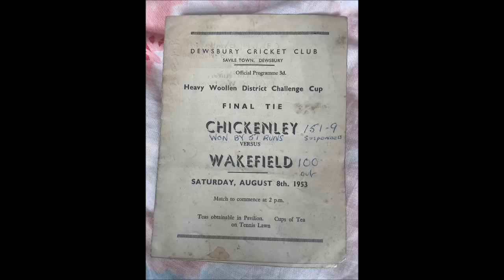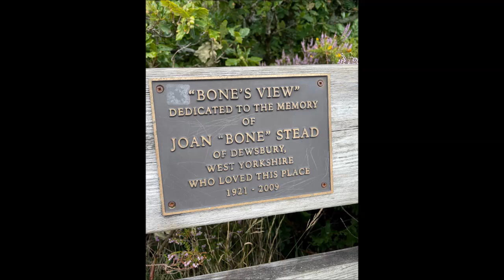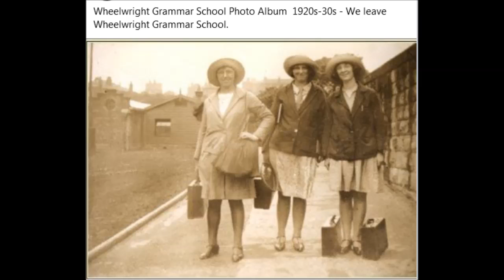More Old Dewsbury